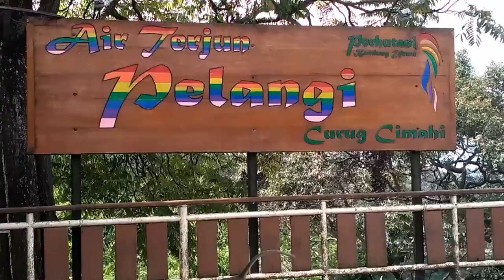ADVENTURE: Wisata Air Curug Cimahi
Liputan ini aku nyoba pake kamera HP Xiaomi redmi 3 pas lagi jalan bareng sm temen2 kerja (freelancer) Rabbani ujung berung. Have Fun sambil liputan.. asyik loh. Dan hasil take videonya juga gak buruk2 amat he.